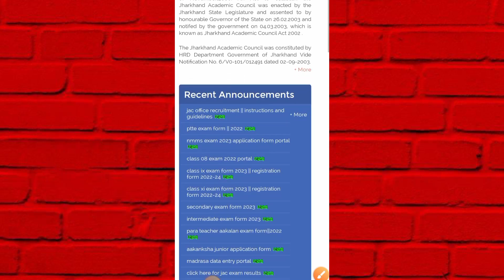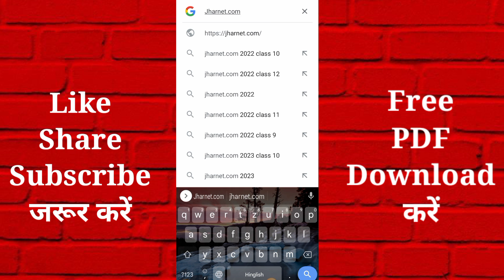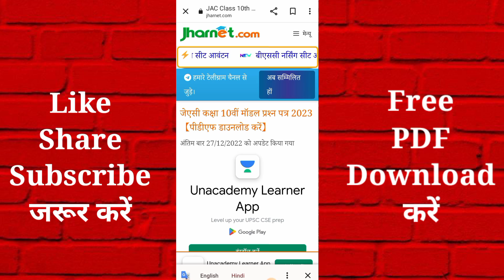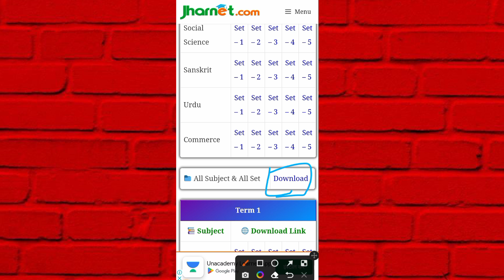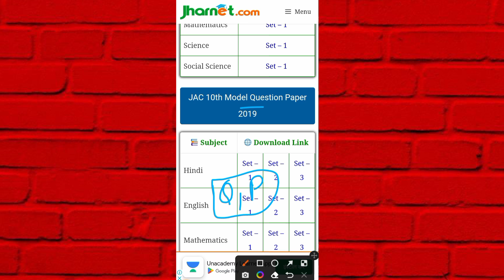मॉडल पेपर डाउनलोड करें ll Jac board Previous year ka Question Paper Kaise download karen ll Class 10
Search Topics

Class 10 Math Exam 2023
Jac board ka Model Paper kaise download karen 2023 ka
Model Paper kaise download karen Jac board ka
Class 10 Ka Exam Kab hoga 2023 men
Exam men copy kaise likhe
Jharkhand Board Exam Date 2023
Class 10 सामाजिक विज्ञान प्रश्न पत्र
Math vvi Important Question 2023 Class 10
Class 10 Exam Ka Paper
Class 10 ka Exam Kaise hota hai
Board exam men copy likhane ka tarika
Jac board ka Model Paper kab aayega 2023 ka
 Exam Date kab aayega Jac board ka